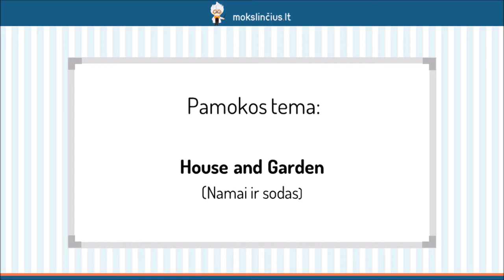Namai ir sodas - Mokslinčius.lt - Tavo mokytojas telefone !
Šioje pamokoje išmoksime kambarių ir daiktų, dažniausiai randamų tuose kambariuose, pavadinimus bei pasistengime įvardinti, ką auginame sode. Pradėsime nuo koridoriaus, o toliau užsuksime į virtuvę, svetainę, miegamąjį, tualetą. Po namų vidaus aptarimo pereisime prie sodo. Sužinosite, ką galime čia išgirsti, užuosti bei pamatyti.